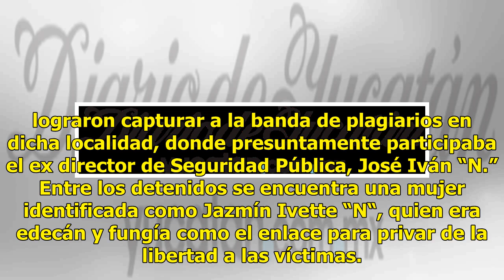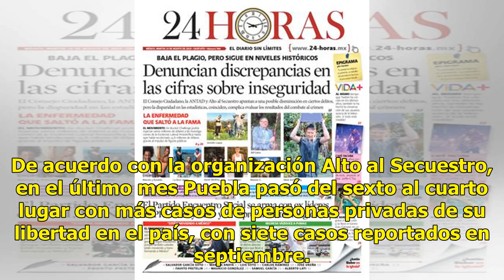Ex mando policíaco era líder de banda de secuestradores - El Diario de Yucatán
CIUDAD DE MÉXICO (El Universal).- La Fiscalía General del Estado (FGE) de Puebla desarticuló una banda de secuestradores de al menos seis integrantes, encabezada por José Iván “N“, presunto ex mando policiaco del municipio de Ciudad Serdán. Entre los detenidos se encuentra: Jazmín Ivett “N”, Marco A...